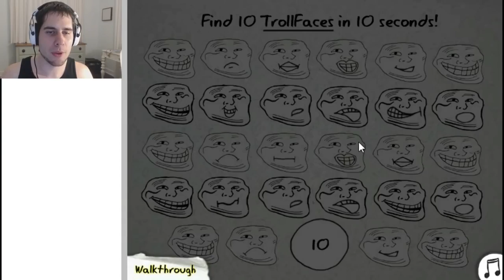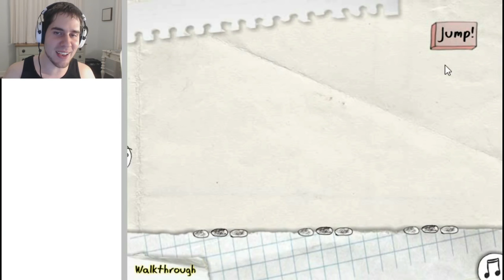PAT And JEN PopularMMOs | Minecraft TROLLFACE QUEST DO YOU LIKE GAMES!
Some Pat And Jen Minecraft Mods ❤❤❤